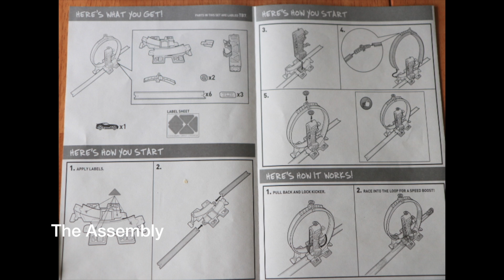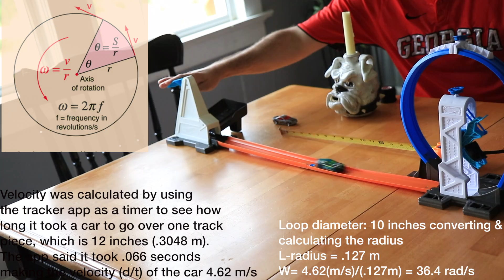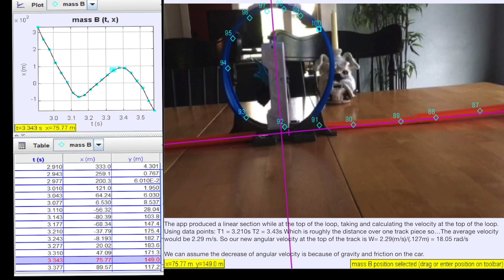dyn2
With the use of the PC Tracker app we calculate the coefficient of restitution of two colliding vehicles as well as finding the angular velocity of a car going through a loop